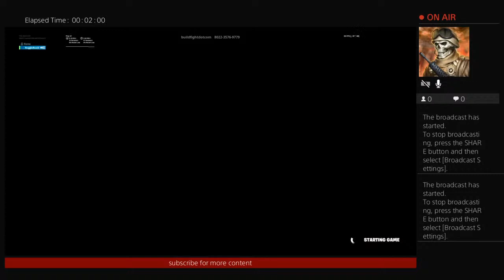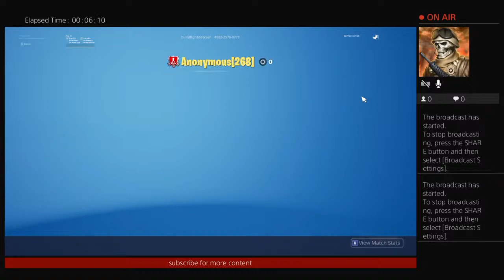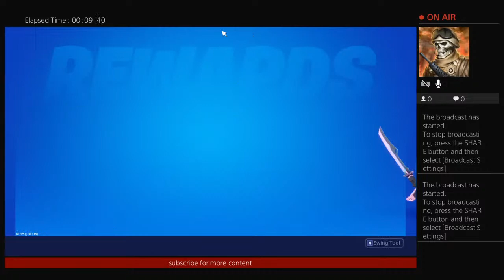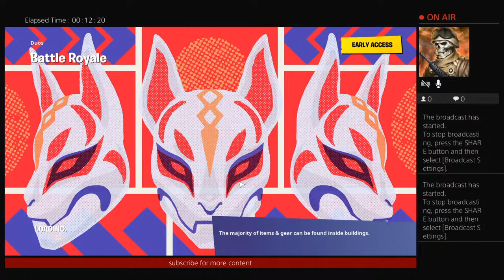pro mouse and keyboard player ps4 240wins